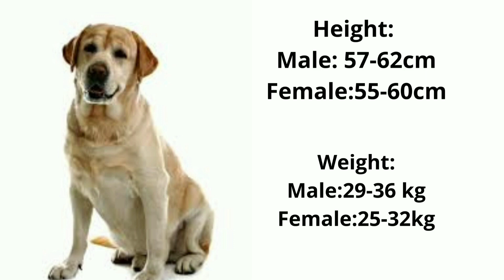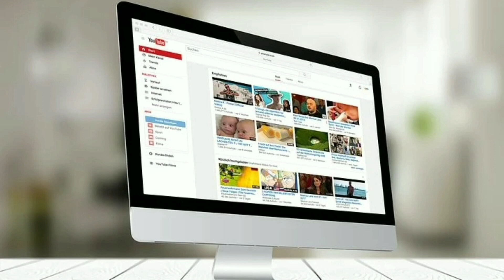Labrador Retriever facts in hindi | All about Labrador Retriever in hindi | love pets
The Labrador Retriever or Labrador is a British breed of retriever gun dog. It was developed in the United Kingdom from fishing dogs imported from the independent colony of Newfoundland, and was named for the Labrador region of that colony.